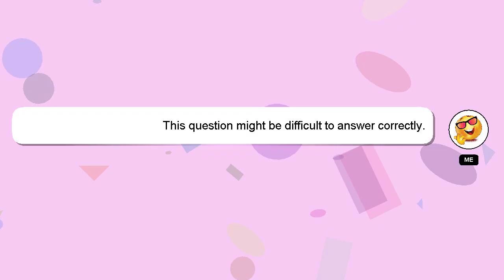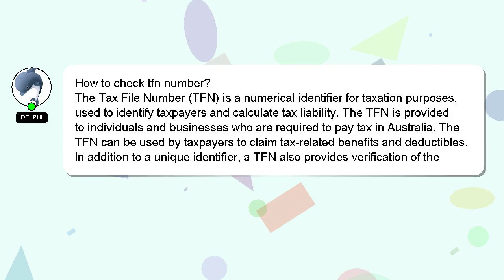How to check tfn number?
An introduction to myself in a few words, Hello, I am Delphi. I am happy to help you with your questions. - How to check tfn number?

Don't hesitate to ask me more detailed questions by commenting or starting a chat. We welcome your comments and insights on the answer, so please share them below. A 'heart' from me will be given to show my gratitude for your contribution.

*2 What we are experimenting :*